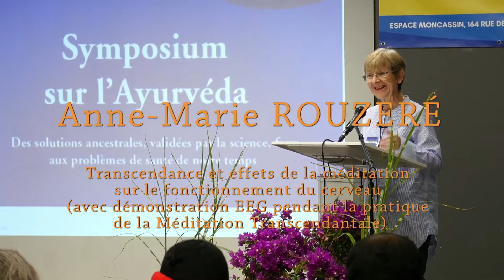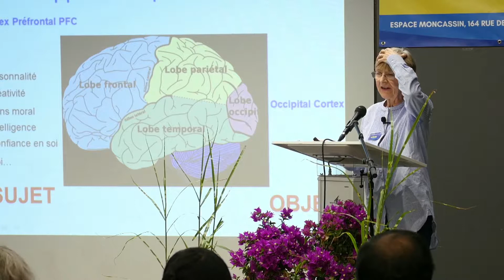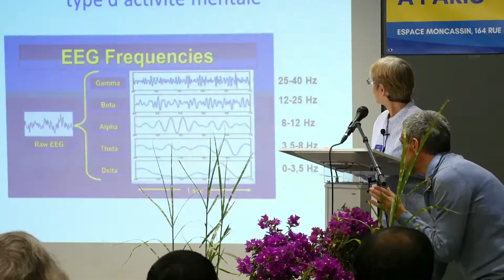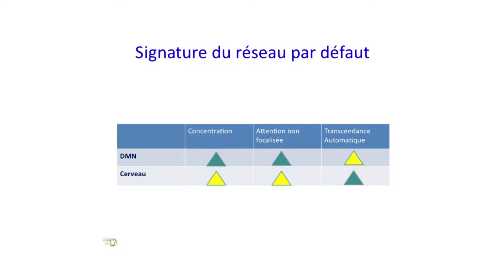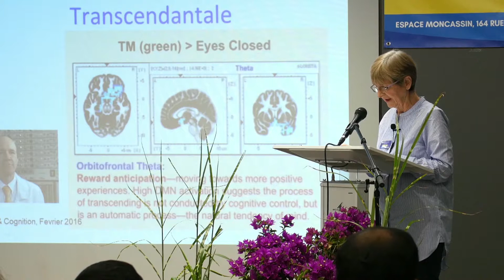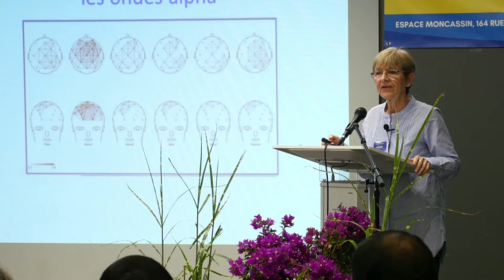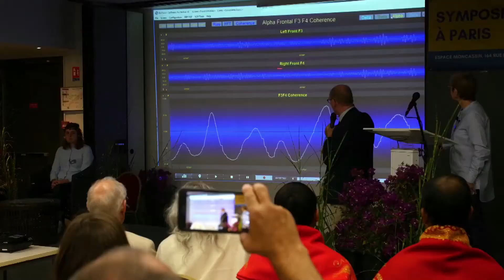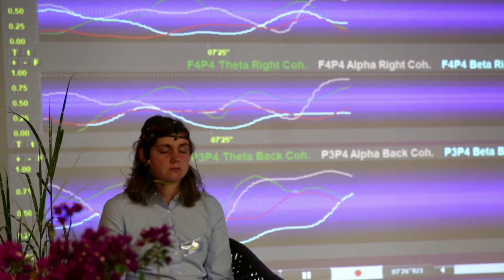Effets de la méditation transcendantale (MT) sur le fonctionnement du cerveau (A.-M. Rouzeré)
Symposium Ayurveda-Paris : 8 & 9 septembre 2018.
Présentation  des recherches démontrant la "signature EEG" de la pratique  de la méditation (MT), ses effets sur le fonctionnement du cerveau, illustrée par l'enregistrement EEG (électroencéphalographie) en direct.
L'importance des ondes alpha 1, de la cohérence du fonctionnement cérébral et de sa mise "en mode défaut" (Default Mode Network ou DMN), synonyme d'éveil au repos.

Copyright : ASFC & ODL